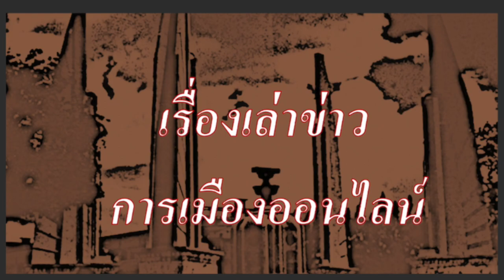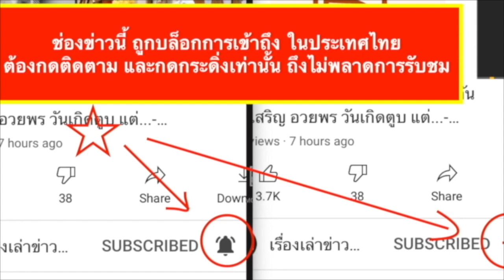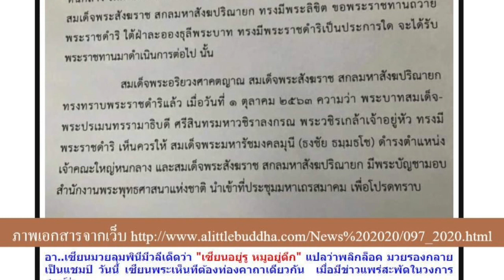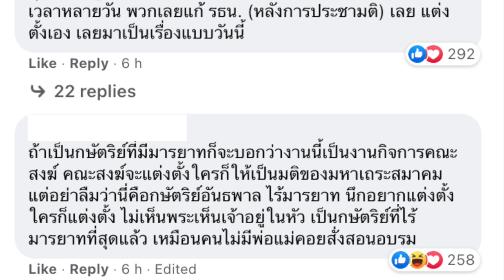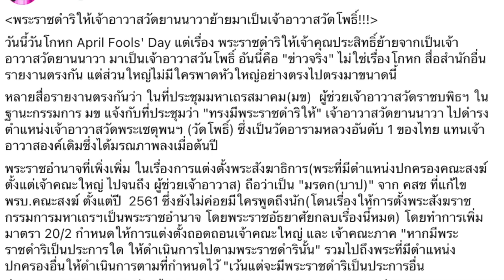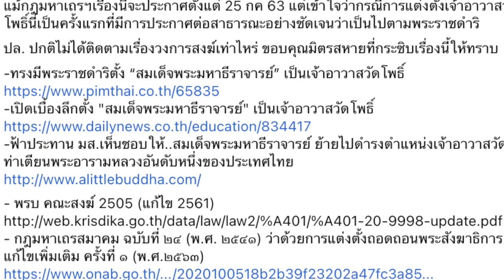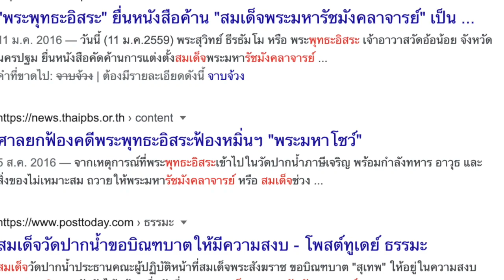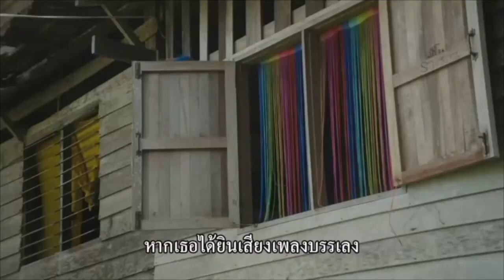|02-04| :ข่าวราชสำนัก(จากเยอรมนี) ตอน องค์กรสงฆ์สูงสุดคือมหาเถระ แต่เขาคนนั้น ยืนหนึ่ง เหนือทุกวงการ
ช่องข่าวที่ถูกบล็อกการเข้าถึงในประเทศไทย ขอเสนอ

|02-04| : องค์กรสูงสุดของคณะสงฆ์ คือ มหาเถระ แต่ เขาคนนั้น ยืนหนึ่ง เหนือทุกวงการ

- ถึง มหาเถระสมาคม จะมีมติแล้ว ก็สามารถมีพระราชดำริ อย่างอื่นได้
- จาก ตั๋วช้าง ก็ถึงคราว ตั๋วพระ ในที่สุด มาคราวนี้ ทำเอาอึ้งกันทั้งวงการ
- แบบที่ หลายคน บอกว่า คนไร้ศีล มากเมีย งานนี้ สั่งพระผู้ใหญ่ ให้กลับลำ เปลี่ยนแปลง มติที่ประชุมได้.

1.เมื่อคลิกเข้า youtube แล้ว บรรทัดบนสุด ด้านขวาสุด ติดกับแว่นขยาย จะมีวงกลมเล็กๆ ข้างในวงกลมมีรูป ให้คลิกที่วงกลมนี้
2.คลิกที่ ตั้งค่า , ทั่วไป ,สถานที่ตั้ง แล้วคลิกเลือกประเทศ เช่น ประเทศอังกฤษ หรือประเทศอื่น ก็ได้ จบ

ง. แนวทางการต่อสู้สำคัญ คือ กระจายข่าวสารเหล่านี้ สู่ประชาชน ทั้งการแชร์, การชักชวนเพื่อน, การเปิดให้ลั่น ดังสุดๆในซอย แบบเปิดเผื่อเพื่อนบ้านฟังทั่วๆกัน เพราะนี่คือ การพังทลายรากฐานกำแพงศักดิ์สิทธิ์ของศักดินา และเมื่อถึงเวลาเปลี่ยนแปลงใหญ่ จะราบรื่น โดยมีการสูญเสียน้อยที่สุดเท่าที่จำเป็นเท่านั้น.

1.) การจัดทำ ข้อความและภาพวีดีโอ ทั้งหมดในเรื่องนี้ ได้รับการรับรองและคุ้มครอง เสรีภาพ และสิทธิในการดำเนินการ ซึ่งเป็นไปตามมาตรฐานชุมชนของยูทูป และถูกต้องตามกฎหมายของประเทศต้นทาง และผู้จัดทำวีดีโอนี้ ขอยืนยันว่า การจัดทำ วีดีโอนี้ ถูกต้องตามกฎหมายของประเทศต้นทาง ซึ่งเป็นสถานที่ ที่ผู้จัดทำวีดีโอ (แอดมิน) ได้ upload video นี้ ทุกประการ

2) ใครต้องการฟัง ในสไตล์กระฉับ กระเฉง แอดมินแนะนำให้ปรับ ความเร็ว เป็น 1.25 นะครับ ขอบคุณมากครับ

1.) Somsak Jeamteerasakul
9 h  ·
ปกติผมเป็นคนไม่ค่อยรู้เรื่องเกี่ยวกับวงการสงฆ์ รู้แต่ว่า กษัตริย์องค์นี้ให้ความสนใจเป็นพิเศษ การแต่งตั้งสังฆราชและสงฆ์ผู้ใหญ่ วชิราลงกรณ์รวบอำนาจไว้เอง

2.) Saiseema Phutikarn
22 h  ·
พระราชดำริให้เจ้าอาวาสวัดยานนาวาย้ายมาเป็นเจ้าอาวาสวัดโพธิ์!!!